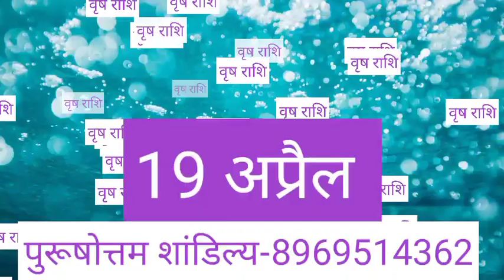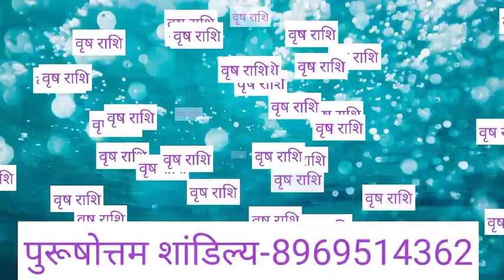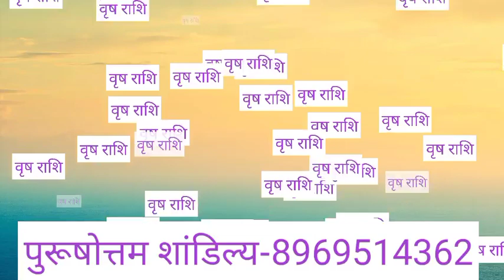Vrishabha Rashi 19 April 2021 Aaj Ka Vrishabha Rashifal Vrishabha Rashifal 19 April 2021 Taurus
Vrishabha Rashifal 19 April 2021
Vrishabha Rashi 19 April 2021
19 April Vrishabha Rashi
Vrishabha Rashi April 2021
Dainik Rashifal
Horoscope
Astrology

19 अप्रैल सोमवार वृषभ राशि
आज का राशिफल वृषभ राशि
वृषभ राशिफल